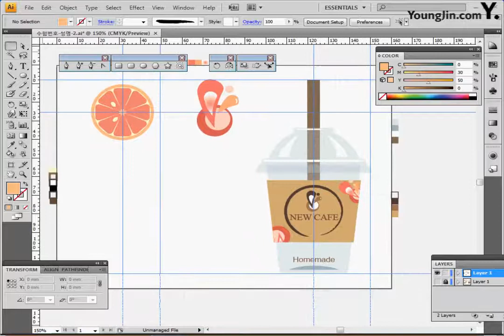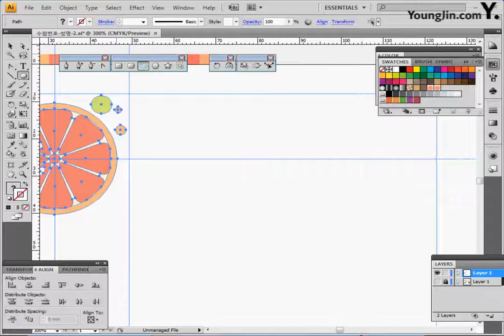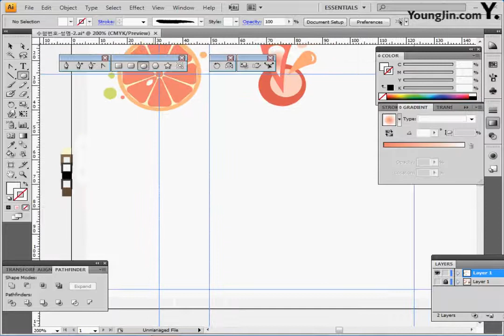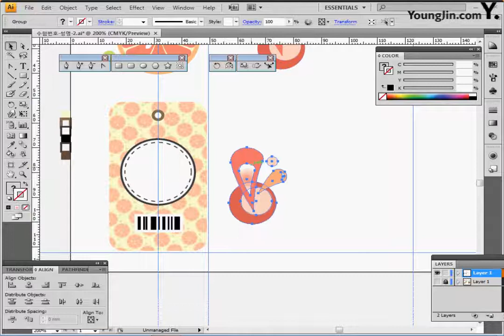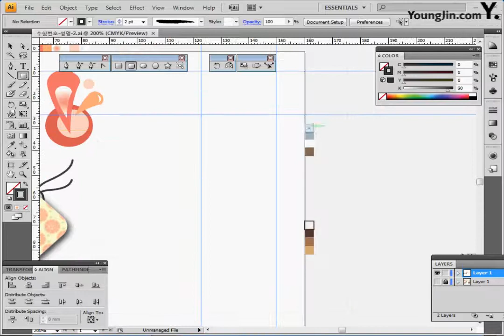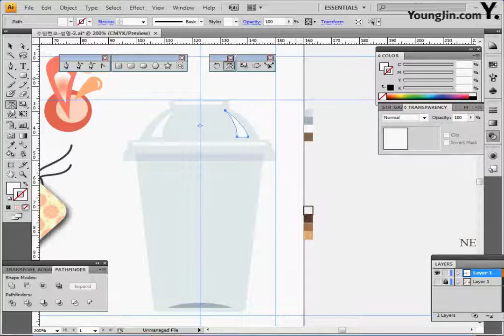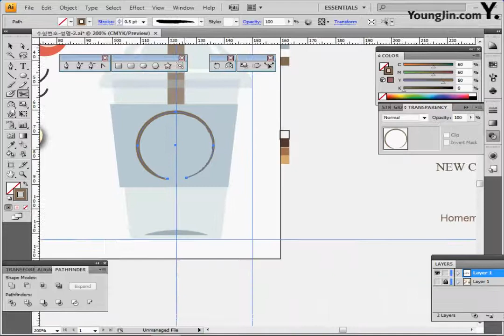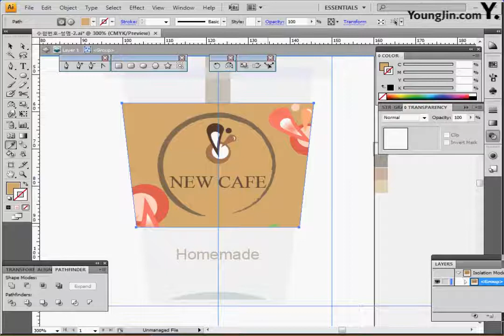기출 유형 문제 3-2